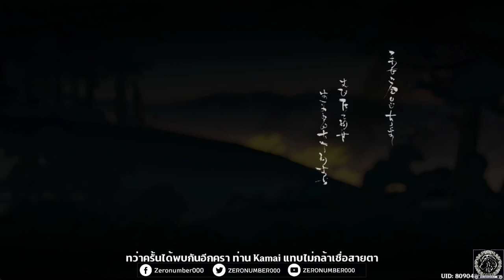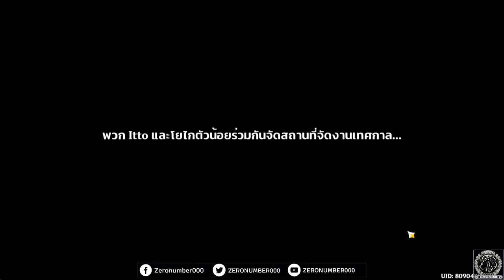【Genshin Impact】DAY3_Guide กิจกรรม : งานประชันความกล้า Akitsu (เนื้อเรื่อง) Patch 3.3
0:00 intro มา!!
0:51 เนื้อเรื่องกิจกรรม
1:05:16 เล่นมินิเกม
1:18:55 ของรางวัล

ส่วนเรื่องรูท วันนี้ก็เลือกได้แค่คนเดียว
วันนี้ผมเลือกของน้องโยนะครับ
ใจจริงอยากเห็นของซายุด้วยเหมือนกัน

1.จงรับชมด้วยความสุภาพเรียบร้อย
2.ไม่พูดถึง  บุคคล/หัวข้อที่ไม่เกี่ยวกับหัวข้อการสนทนา
3.จงสปอยน์เนื้อหาเฉพาะเมื่อได้รับการร้องขอ
4.จงเป็นมิตรสหายที่ดีต่อกัน ไม่แสดงความเห็นเชิงลบ
5.จงรับชมอย่างสนุก และเป็นพลังบวกต่อไป